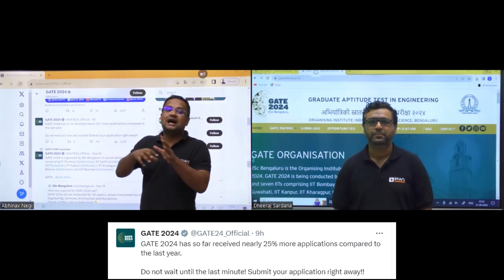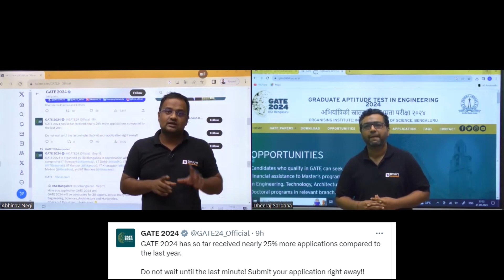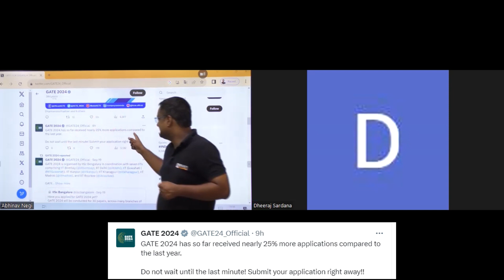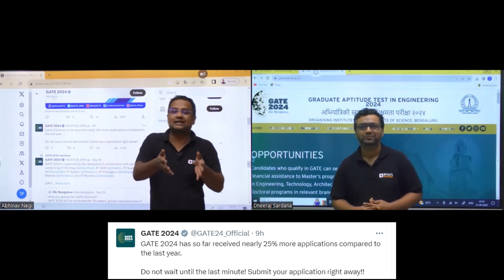Big Update!! 25 % Increase in Registration for GATE 2024 Till Now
As of the latest data available, there has been a remarkable 25% surge in registrations for the GATE 2024 examination compared to the previous year. This significant uptick reflects the growing interest and recognition of the Graduate Aptitude Test in Engineering (GATE) as a pivotal gateway to higher education and career opportunities in the field of engineering and technology. The increased registration numbers indicate a promising trend toward an even more competitive and diverse pool of candidates for this prestigious examination.